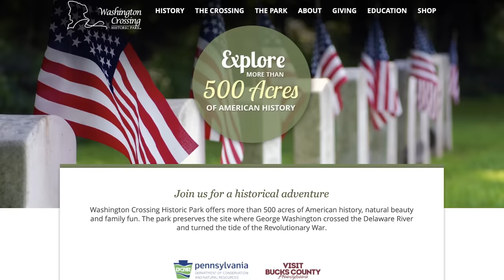Preserving a Pivotal Story That Saved the American Revolution: Friends of Washington Crossing Park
This Preserving America profile features the Friends of Washington Crossing Park, an advocacy organization for the site where General George Washington crossed the Delaware River on Christmas night 1776 to save the American Revolution. Its mission is to share the powerful story of the crossing and interpret its ongoing impact on world history for both today’s citizens and future generations.

The Friends of Washington Crossing Park was established in 2009 when state budget cuts forced the closure of the park. Today, the 500-acre park is split between a “lower park,” the site of General Washington’s famous crossing, and an “upper park” featuring the Thompson-Neely House that served as a temporary regimental army hospital during Washington's 1776-77 winter campaign.

The Preserving America Grant Program series profiles recipients that are telling the incredible story of our country from its founding era through its first century as a nation.

Images courtesy of the Friends of Washington Crossing Park.